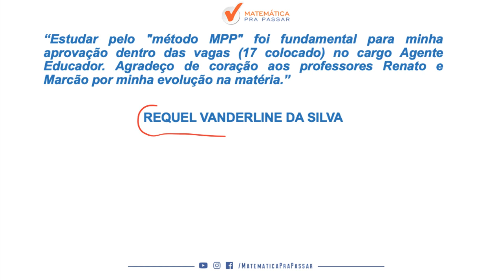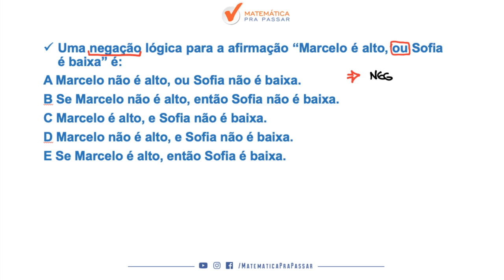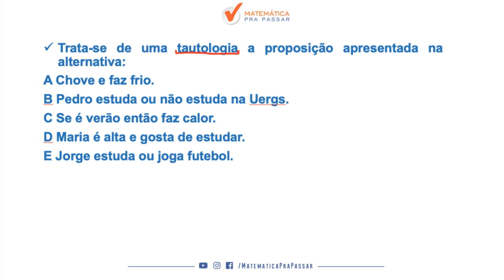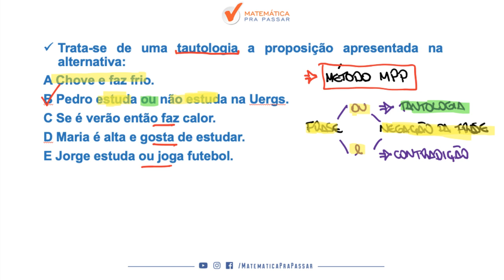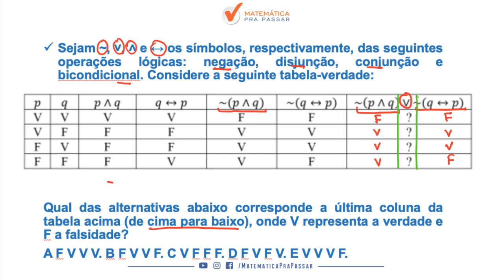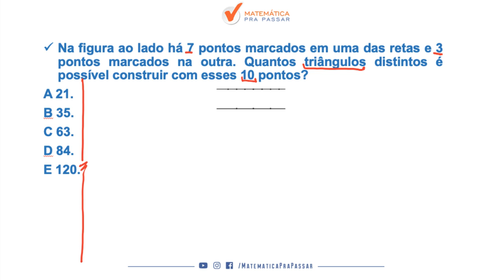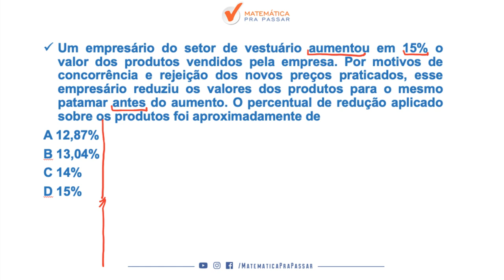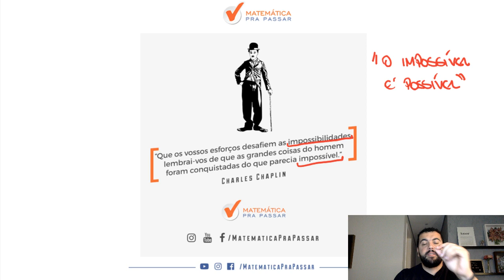CONCURSO PEDRO II: AS 5 QUESTÕES ESSENCIAIS PARA FECHAR RLM.[2019]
Mais uma aula chegando e dessa vez nosso professor, Renato Oliveira, mostra as 5 questões essenciais para você gabaritar a prova do COLÉGIO PEDRO II para você arrebentar em Raciocínio Lógico Quantitativo nessa prova e transformar a história da sua vida.